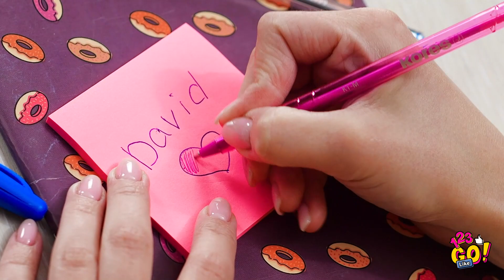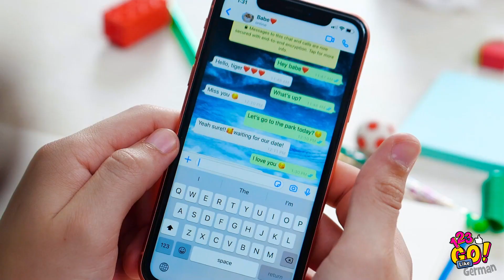TOLLE SOMMERSTREICHE || Lustige Situationen und coole Challenges von 123 GO Like!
Der Sommer ist definitiv unsere Lieblingsjahreszeit! Deine auch? Dann solltest du unsere besten DIY-Streiche mit deinen Freunden ausprobieren, um diese Zeit noch besser zu machen!
Wenn du sie mal ausprobiert hast, wirst du nicht mehr aufhören zu lachen! Welcher dieser Streiche gefällt dir am besten? Teile sie in den Kommentaren und viel Spaß!

Wir sind bald zurück!